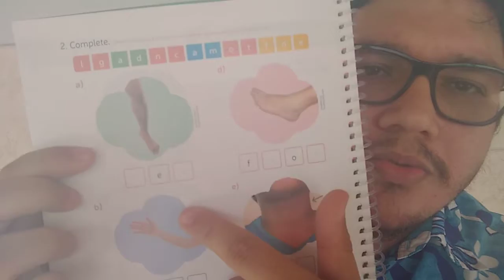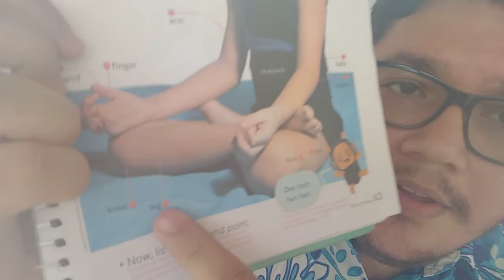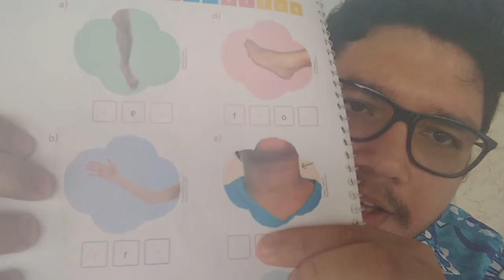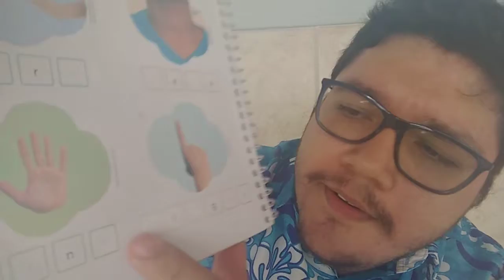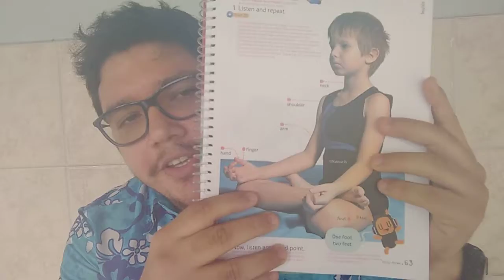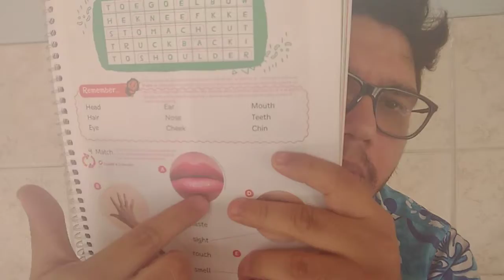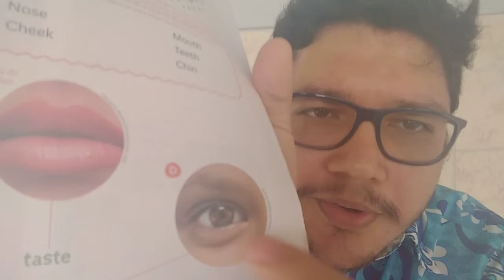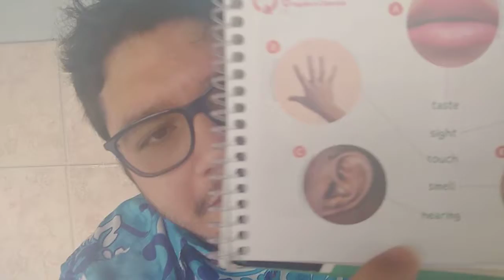22/09 - 2º Ano Aula de Inglês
Inglês: Revisão da pág 63. Correção págs 64 e 65.